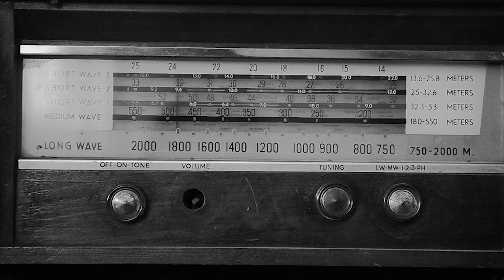Radionun tarixi -MAG Röya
radio , radiohead,radiohead the numbers , radio live, radioactive live , radio edit , radio video, radio antenna a radio show
Radio tarixi, ilk radio , radio fm  MAG gəncliyin güzgüsü!